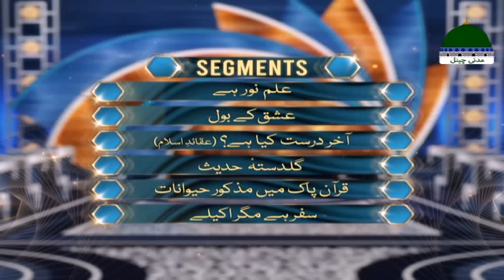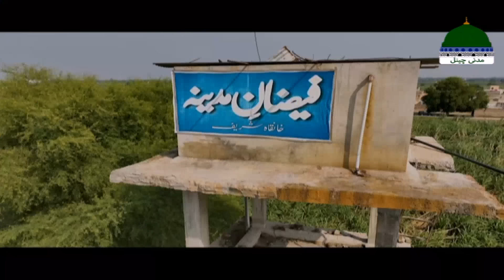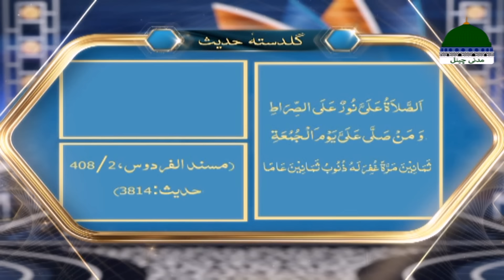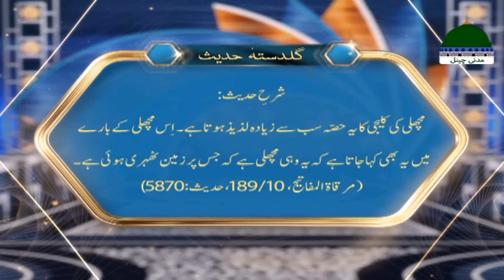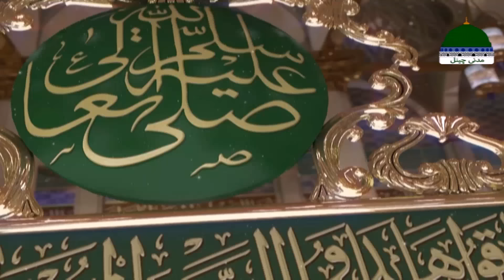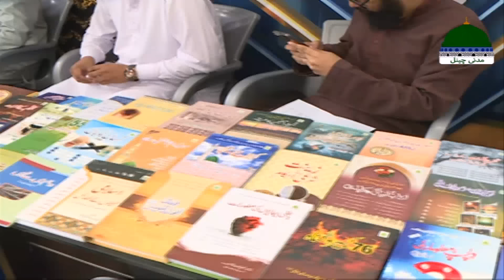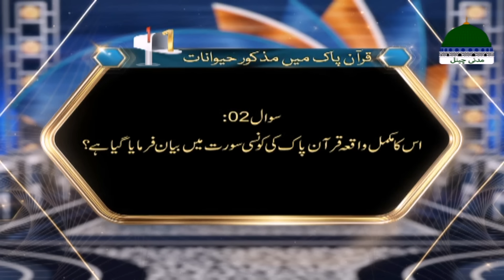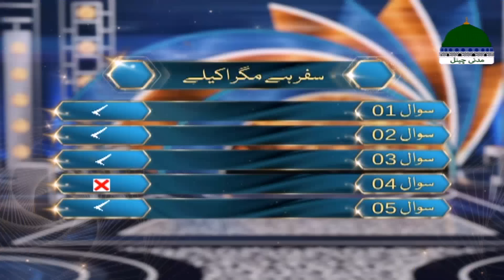Zehni Azmaish Season 15 Ep 01 | Hyderabad Vs Khanqah Shareef | Abdul Habib Attari | 12th NOV 2023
Zehni Azmaish Season 15 Episode 01 | Hyderabad Vs Khanqah Shareef | Abdul Habib Attari | 12th NOV 2023 | Zehni Azmaish Islamic Quiz Show | Madani Channel Zehni Azmaish Season 15

Watch Back to Back Complete Episodes of ZEHNI AZMAISH SEASON 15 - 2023

Zehni Azmaish is one of the most popular Islamic Quiz Show airing on Madani Channel hosted by Maulana Abdul Habib Attari. This Islamic show is enriched with the treasure of Islamic knowledge. After the great success of season 14, the grand Islamic quiz contest Zehni Azmaish Season 15 has started. The show has many great and talented students from all across Pakistan who will be competing with each other to win an amazing final prize!
Zehni Azmaish consists of seven (6) segments:
1.Ilm Noor Hai - علم نور ہے
2.Ishq Kay Bol - عشق کے بول
3.Akhir Durust Kya Hai? - آخر درست کیا ہے؟
4.Guldasta e Hadith - گلدستۂ حدیث
5. Quran Pak Main Mazkoor Haywanat - قرآن پاک میں مذکور حیوانات
6.Safar Hai Magar Akeelay - سفر ہے مگر اکیلے